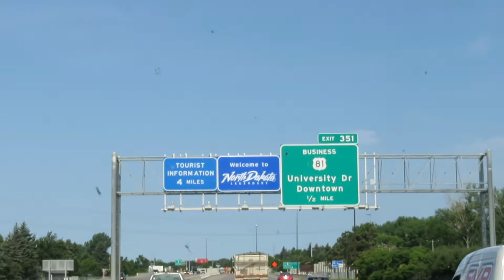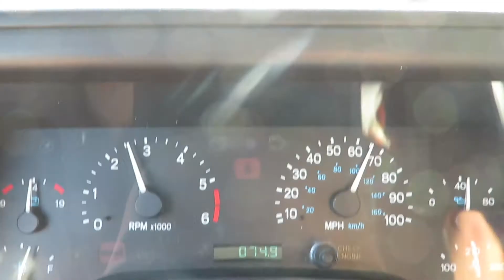The Roadtrip to Bozeman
Nate's Vlog Part 2, #12. August 6, 2018.

Shot on: Canon Powershot Sx710 HS, iPhone 7

I did a project in 8th grade where we wrote about a roadtrip across the US. I decided that I wanted to make a movie about it, but then found out that my project was a bit different than my annual roadtrip to Bozeman. So, I decided to put a little more work than normal into my driving footage and call it a day.